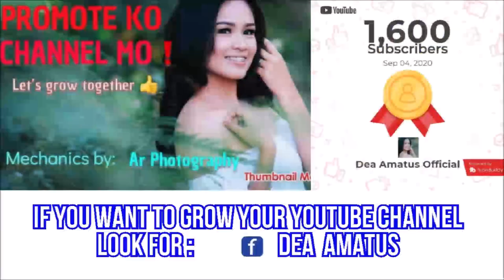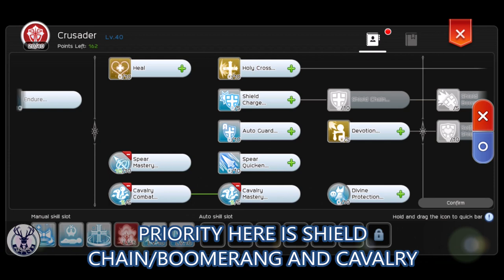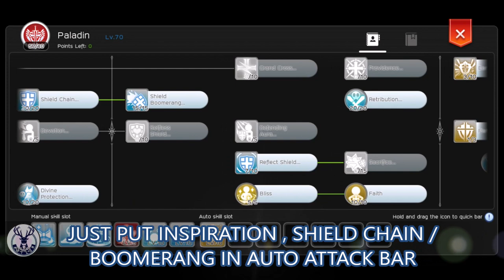ROYAL GUARD FARMING WASTELAND PREPARATION FOR DIVINE AVENGER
Royal Guard Support Build
ROyal Guard Reflect Build
Royal Guard Beginner
Royal Guard Full Tank

Royal Guard Ragnarok M
Antl3r Guide
Dragon eSports